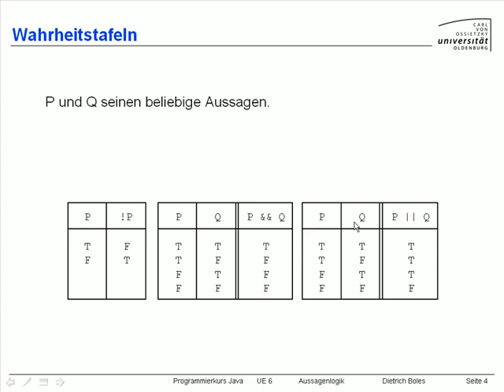UE6-Aussagenlogik [-4- Wahrheitstafeln]